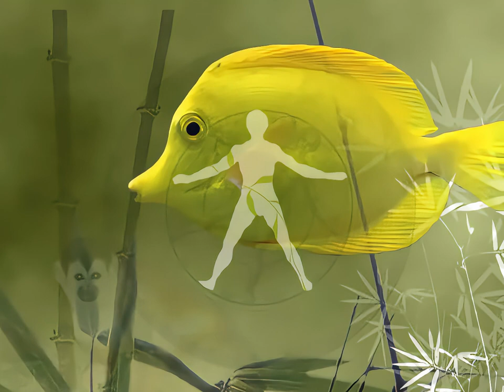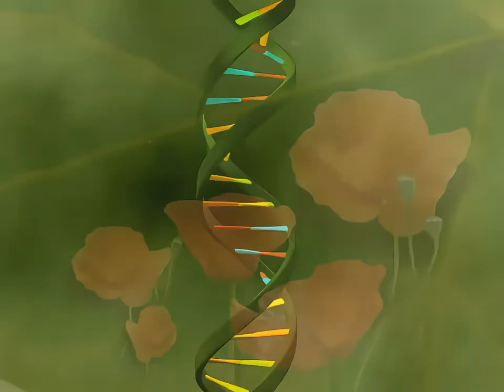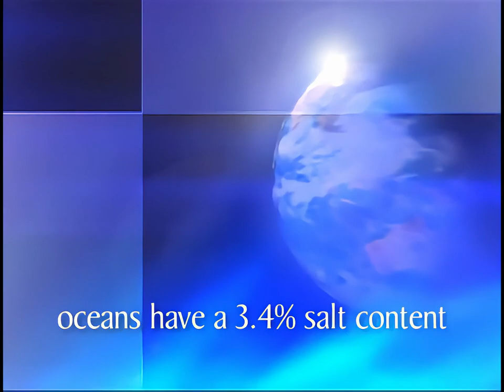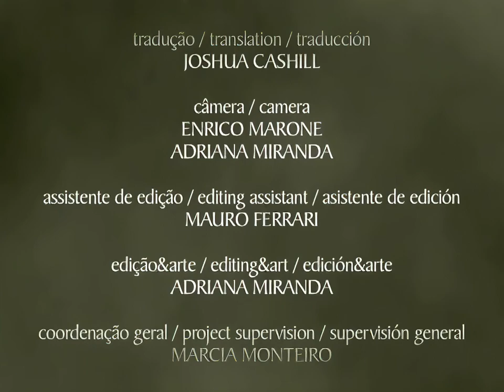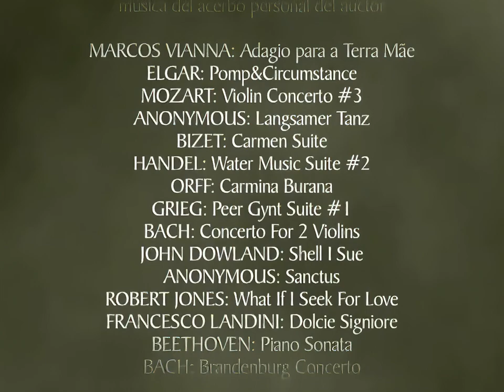Environmental Ecology: The Four Ecologies of Leonardo Boff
The term ecology was coined in 1866 by Ernst Haeckel, a disciple of Charles Darwin. He defined ecology as the web of relationships that living beings and inanimate objects share, and those relationships together with the environment. The fact is that we all live under the same roof (on in the same common home) as it were, each helping the other so that all may co-evolve.

What happened was that ecology remained in the university: It was a subcategory of biology. But in the 60s, when the ecological crisis hit, ecology found its way to the streets. It was transformed into a political topic. And today, it's the one topic that galvanizes people the most, because the future of the Earth and the future of humanity depends on ecology.